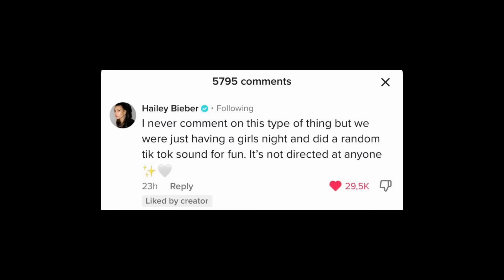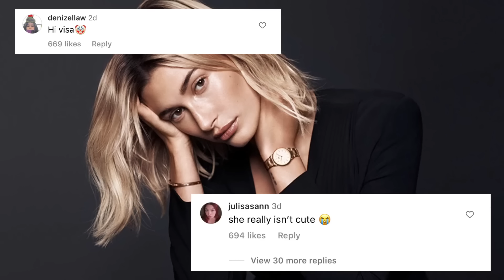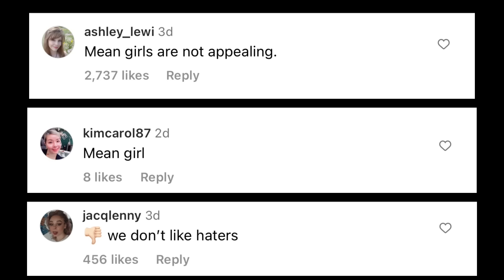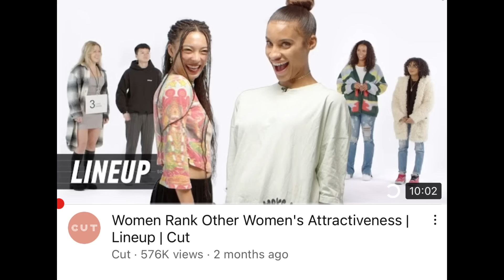Selena Gomez vs. Hailey Bieber: Female Rivalry and Internalized Misogyny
Whatever happened to being a Girl's girl? Internalized misogyny refers to the subtle ways in which women can internalize negative societal attitudes and beliefs about their own gender, leading to feelings of self-doubt, low self-esteem, and a sense of competition with other women. Female rivalry, is the manifestation of these feelings in interpersonal relationships, often leading to conflict, jealousy, and a lack of support among women. In this video essay, we will discuss how love triangles can highlight society pitting women against each other and how internalized misogyny is the primary reason of this.

Writer and Reader: Ana
Editor: Jasmin

Intro 0:00
Hailey Bieber and Selena Gomez Drama 0:26
Internalized Misogyny 4:00
Olivia Rodrigo and Sabrina Carpenter 5:53
Holding Men Accountable 7:21